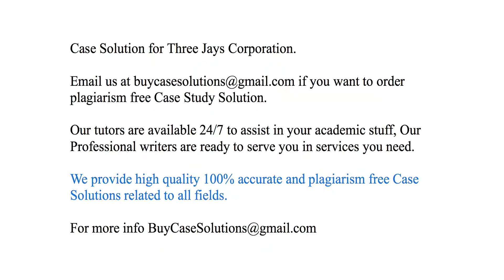Case Solution Three Jays Corporation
Three Jays Corporation Case Study Analysis & Solution

Three Jays Corporation Case Solution & Analysis, Case Study Solution. Every Solution is prepared from scratch, top quality, plagiarism free.